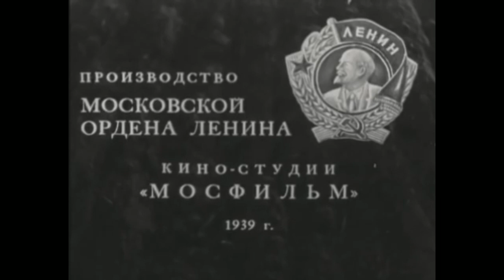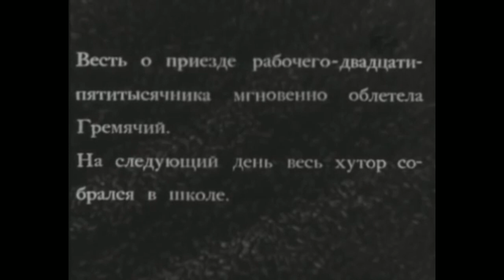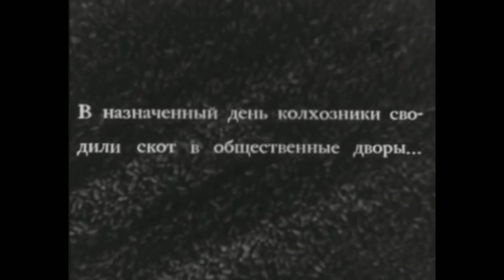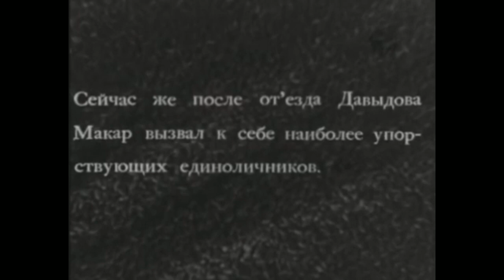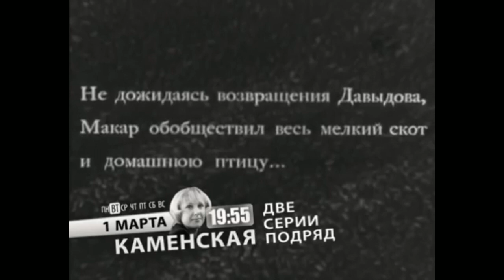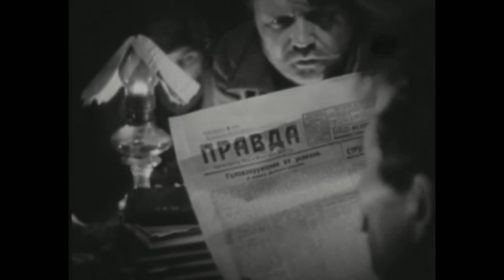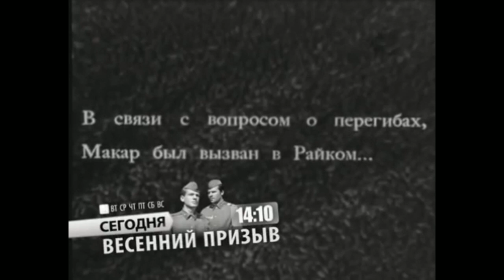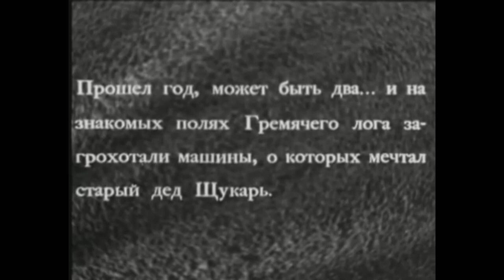Поднятая целина. Советский фильм 1939 год.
«Поднятая целина» — советский чёрно-белый художественный фильм, экранизация первой части романа М. А. Шолохова. Фильм повествует о проведении коллективизации на Дону, проходящей в острых противоречиях и трудностях.